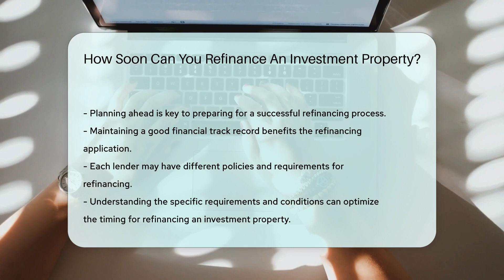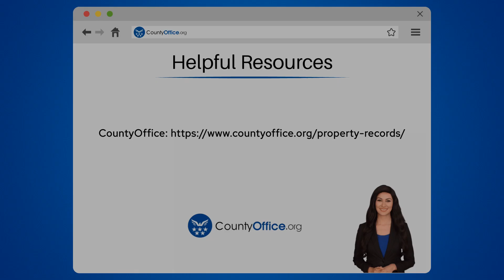How Soon Can You Refinance An Investment Property? - CountyOffice.org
How Soon Can You Refinance An Investment Property? Are you considering refinancing your investment property but unsure about the timing and requirements involved? In this insightful video, we delve into the specifics of how soon you can refinance an investment property, shedding light on essential factors to consider. Refinancing can be a strategic financial move, offering opportunities to lower interest rates or tap into equity. However, the process is not without its nuances, as lenders typically have specific policies and seasoning periods in place before allowing a refinance.

Understanding these requirements, such as demonstrating a history of timely mortgage payments and potential property value increase, is crucial for a successful refinancing endeavor. By reviewing your loan terms and consulting with your lender, you can navigate the refinancing process effectively. Planning ahead and maintaining a strong financial track record can position you for a smooth refinancing journey when the time is right.

And don't forget to visit CountyOffice for further resources on legal matters and Insurance Information Institute for additional insights.